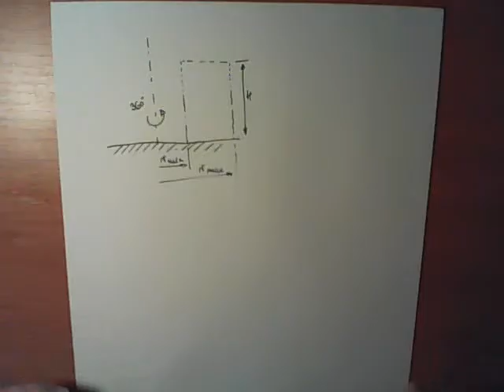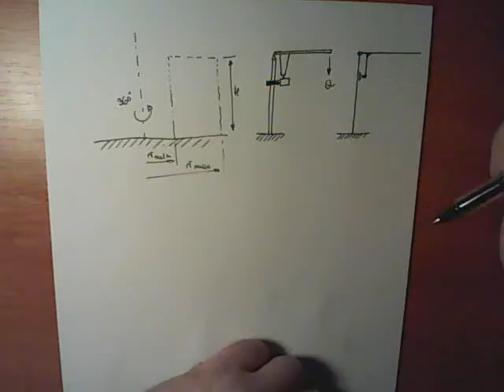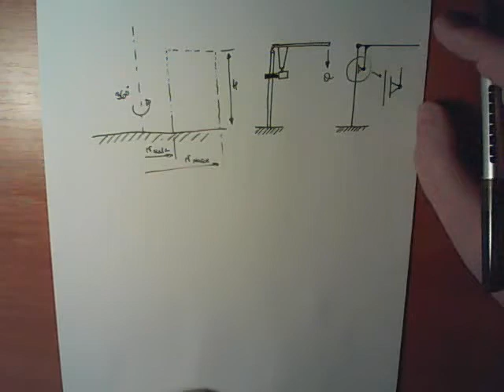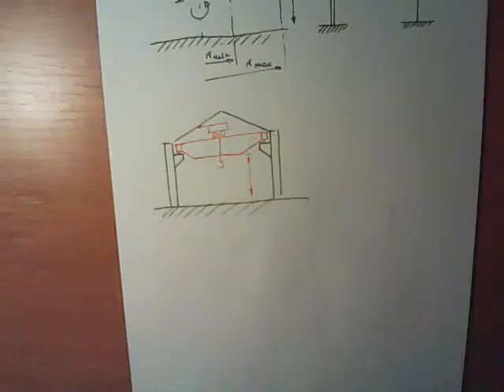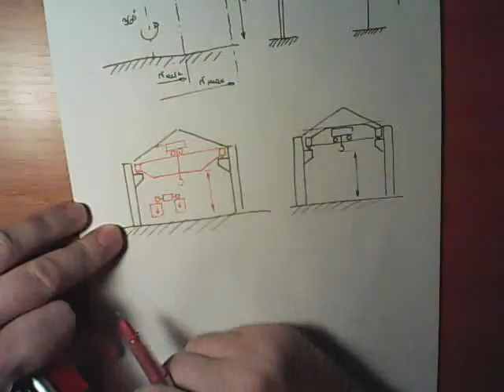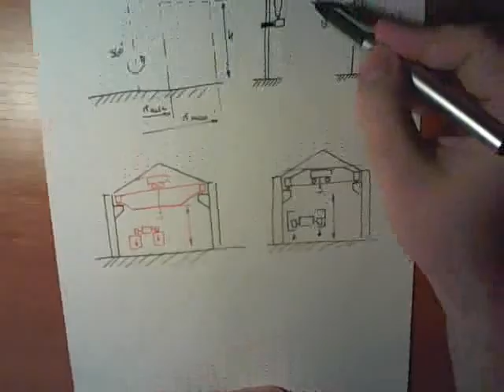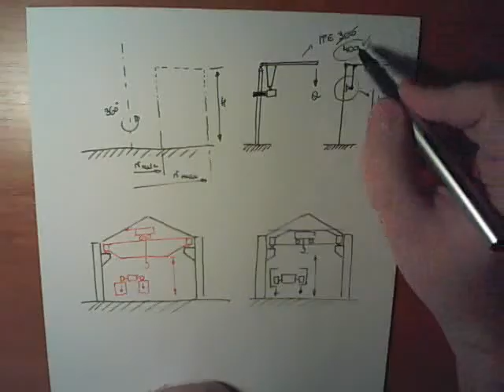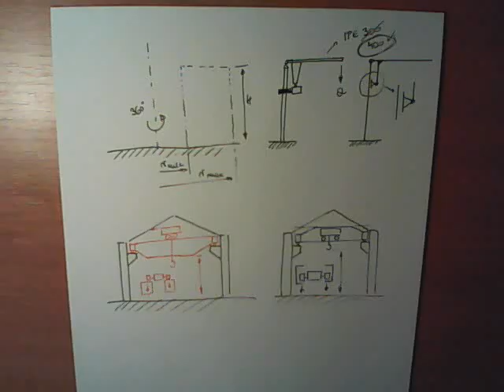Proračun nosive konstrukcije